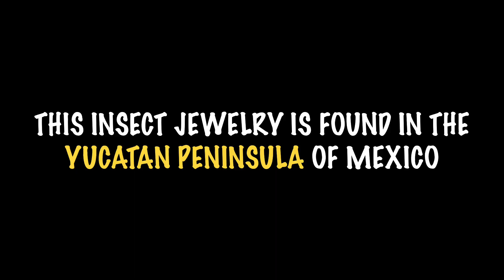LIVE INSECT JEWELRY in MEXICO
One of the weirdest things we saw during our backpacking trip in Mexico: live insect jewelry! The Maquech beetle can be found in the Yucatan peninsula of Mexico. Would you ever wear one as a brooch?